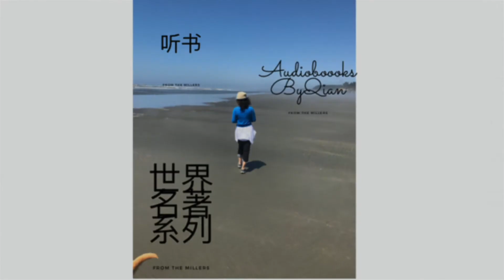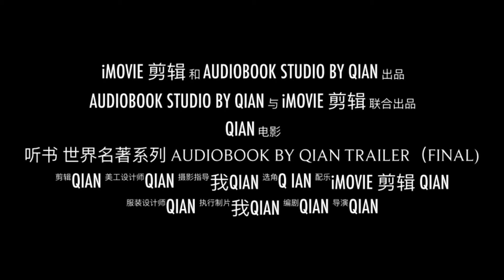听书 有声书Audiobook 世界名著系列第139期 S32 E2圣经 Holy Bible旧约The Old Testament民数记04-06